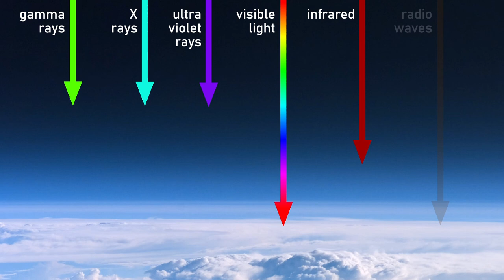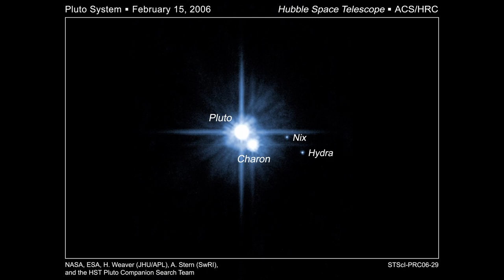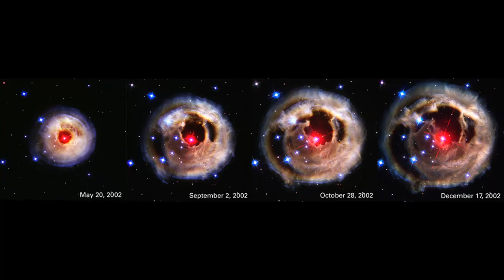21 Iconic Hubble Images Explained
The Hubble Space Telescope is easily one of the most important scientific instruments of the late 20th and early 21st centuries. In this video, I take a look at 21 of its most beautiful images.

Chapters:

00:00 Intro
00:55 A Bit of Hubble History
05:09 The Cosmic Caterpillar
05:48 The Cosmic Reef
06:48 The Orion Nebula
08:25 The Cone Nebula
09:07 The Bubble Nebula
10:11 Mystic Mountain
11:31 The Horsehead Nebula
12:29 N90
13:41 The Pillars of Creation
14:55 Globular Cluster NGC 1805
16:10 Light Echo
17:18 The Butterfly Nebula
18:30 The Crab Nebula
19:36 The Sombrero Galaxy
20:46 The Whirlpool Galaxy
22:06 The Tadpole Galaxy
23:09 Stephan's Quintet
24:27 The Antennae Galaxies
26:22 Galaxy Cluster Abell 2218
27:30 The Einstein Ring
28:08 The Hubble Deep Fields
30:06 The Future of Hubble